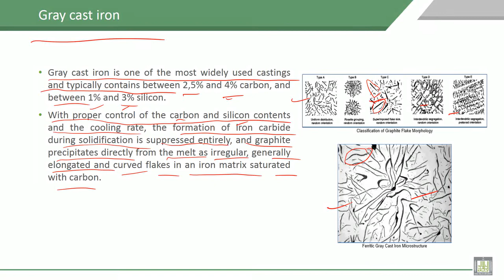Material Science - 1 | C8-L18 | Gray cast iron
Lecture 18 : Gray cast iron
Illustration of Gray cast iron and different microstructure of it